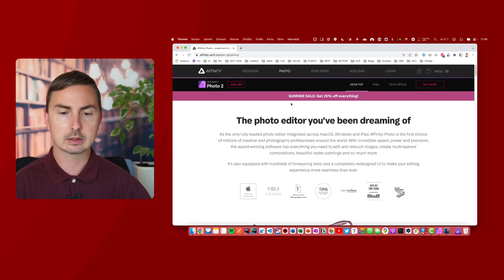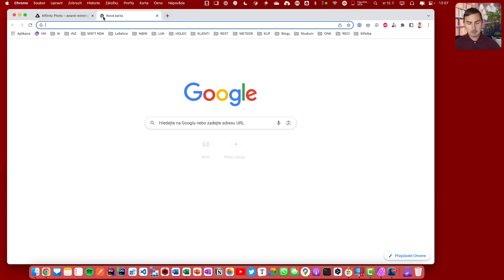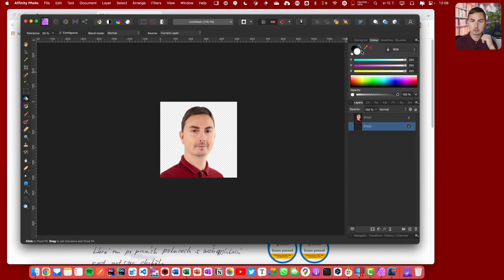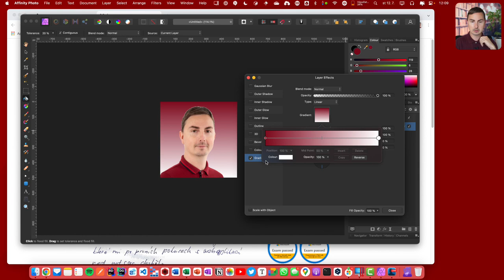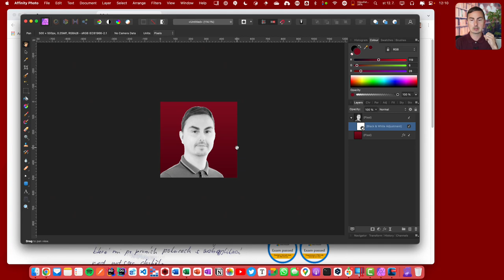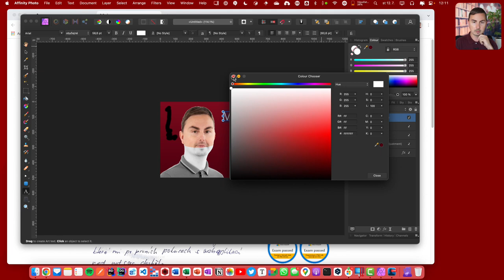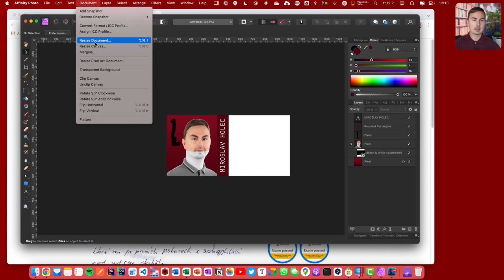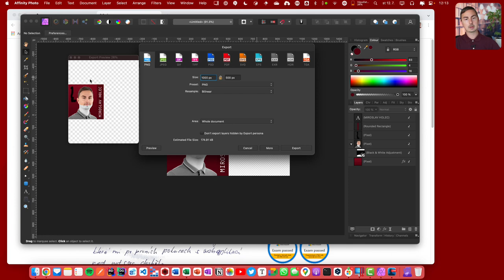Webová grafika s Affinity Photo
Vyzkoušejte skvělý editor pro úpravu webové grafiky a fotek. Alternativa k Photoshopu, která není zatížená žádným předplatným.